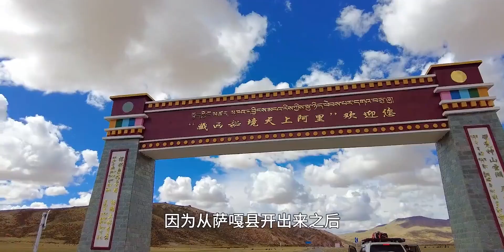在西藏圣湖——玛旁雍措，远处有岗仁波齐峰，这里的神秘无可比拟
定格身边的小美好,旅游,生活记录,风景,VLOG,实拍,拉萨,川藏线,自驾游,西藏